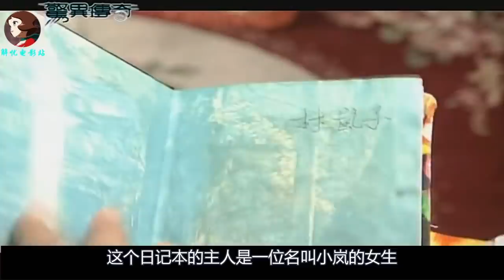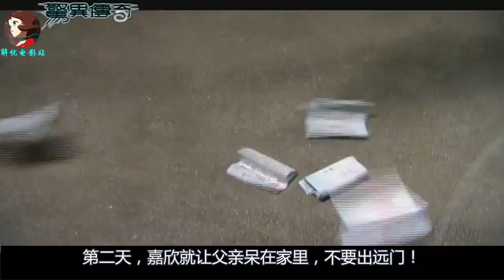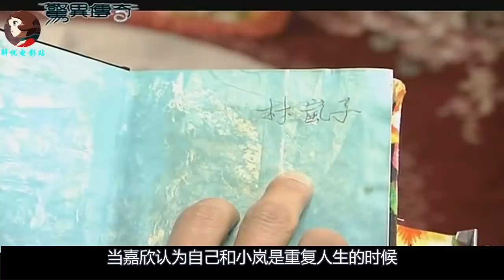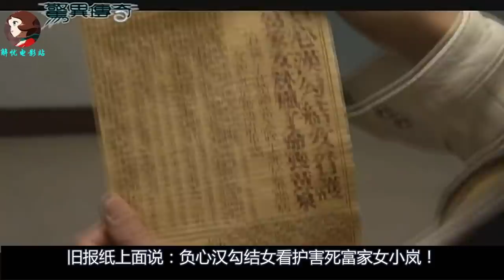妹子捡到一百年前的日记本，结果发现自己的人生和别人重复了！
《惊异传奇之重复的人生》